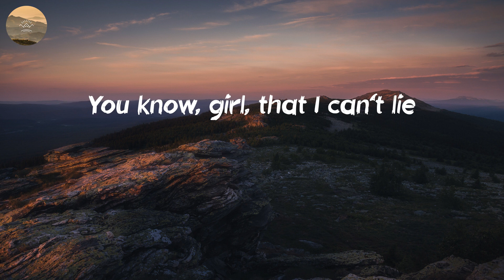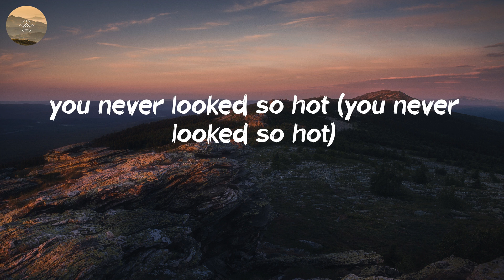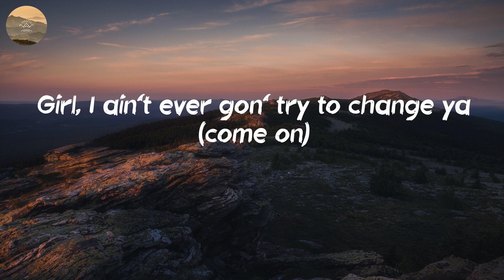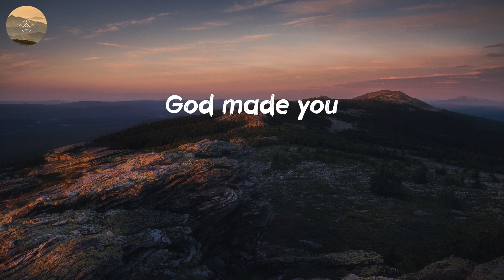Parmalee - Just the Way (Lyric Video)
Healing your soul with this country song

🎤 Lyrics: Just the Way - Parmalee:
I love you just the way God made you
Girl, he don't make mistakes
What you call your imperfections
I call beautiful, babe
The way your hair's in a mess in the morning
The way an hour goes by when you say that
you'll be ready in five, yeah, uh
The little dimple on the side of your smile
when you're laughing
At a movie that you've seen about a thousand times
You know, girl, that I can't lie
So let my eyes be your mirror
And you're bound to see it too
'Cause I was made for loving
Just the way God made you
Just the way, just the way
God made you
God made you, yeah
The flush in your cheeks when you're mad
but you say that you're not (yeah)
And the shape of the face that you make
when you're taking a shot (taking a shot)
The little white lie that
you told the security guard
At the hotel pool when we got caught
Yeah, I was thinking, girl,
you never looked so hot (you never looked so hot)
And that I love you just the way God made you
God made you
God made you, uh
Girl, I ain't ever gon' try to change ya (come on)
My masterpiece, my Mona Lisa, and I need ya
God made you
God made you
God made you
God made you